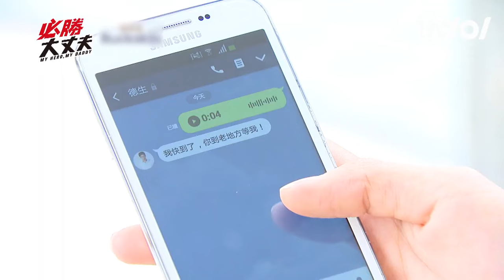林萱瑜 遭孩子の爸 許騰介 車禍撞流產 林昀希 見狀驚嚇叫救護車｜三立娛樂星聞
畫面來源：必勝大丈夫